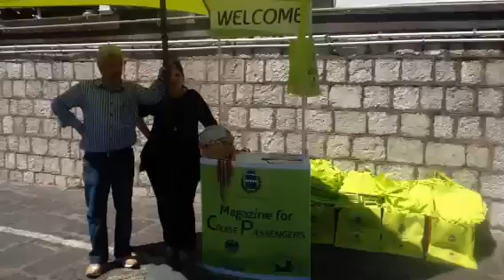Sorrento Poker di navi da crociera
L' accoglienza
saraci